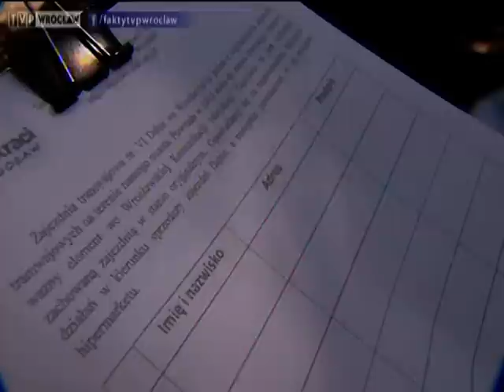W obronie zajezdni Dąbie, "Fakty" 27.08.2012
„Co dalej z zajezdnią tramwajową na osiedlu Dąbie we Wrocławiu?" - pyta ponad stuosobowa grupa wrocławian. Internauci zrzeszyli się na jednym z portali społecznościowych, teraz piszą petycję do prezydenta Wrocławia i nie chcą, by zabytkowa zajezdnia przekształciła się w supermarket.